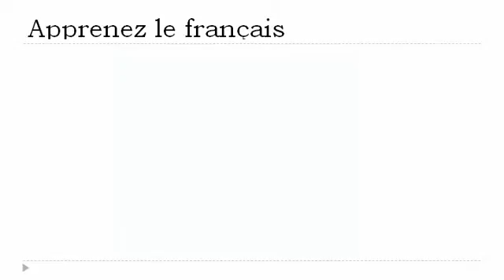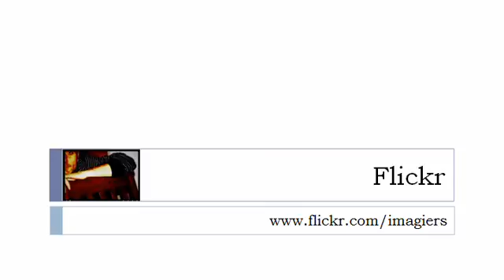프랑스어 수업 = 현재 시제 에서 = 보려면 =동사